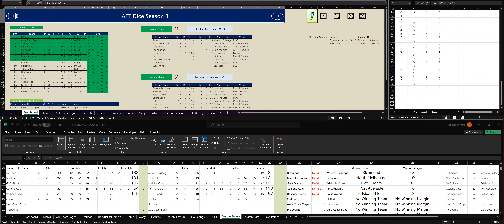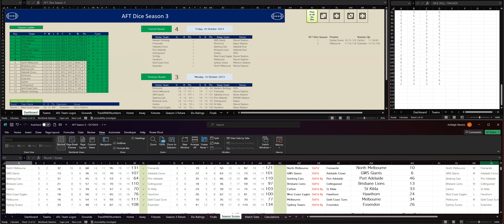AZ Dice Sports (AFL) Season 3 - Round 3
This is a video to show the luck of the dice can produce in weird ways.  AZ Dice Sports (AFL) Season 3 - Round 3  it shows that your team can win from the bottom.

Dice Simulation

AFT Dice Season 3 - Round 3: Thrilling Encounters and Surprising Results

Monday, October 16, 2023, marked another exciting round of AFT Dice Season 3, filled with nail-biting contests, unexpected outcomes, and stellar performances.

Richmond vs. Western Bulldogs (MCG):
Richmond hosted the Western Bulldogs at the iconic Melbourne Cricket Ground. The Tigers showcased their prowess, securing a commanding victory with a final score of 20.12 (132) to the Bulldogs' 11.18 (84).

North Melbourne vs. Fremantle (MRVL):
In a thrilling match at Marvel Stadium, North Melbourne and Fremantle engaged in a high-scoring contest. The Kangaroos emerged victorious with a final score of 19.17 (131) to Fremantle's 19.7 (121).

Greater Western Sydney vs. Adelaide (GS):
At Giants Stadium, Greater Western Sydney faced Adelaide in a closely contested battle. GWS managed to secure the win with a final score of 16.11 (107) to Adelaide's 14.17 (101).

Geelong vs. Port Adelaide (GMHBA):
Geelong hosted Port Adelaide in a clash that kept fans on the edge of their seats. Despite a valiant effort from Geelong, Port Adelaide emerged victorious with a final score of 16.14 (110) to Geelong's 9.10 (64).

Brisbane Lions vs. Collingwood (G):
Brisbane Lions and Collingwood faced off in a competitive encounter at the Gabba. The Lions secured a hard-fought win, outscoring Collingwood with a final score of 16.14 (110) to 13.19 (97).

Carlton vs. St Kilda (MRVL):
Carlton hosted St Kilda at Marvel Stadium, but the Saints proved to be the stronger side, securing a victory with a final score of 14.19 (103) to Carlton's 9.16 (70).

West Coast vs. Hawthorn (OS):
At Optus Stadium, West Coast Eagles faced Hawthorn in a closely contested match. Ultimately, Hawthorn emerged victorious with a final score of 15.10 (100) to West Coast's 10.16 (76).

Melbourne vs. Gold Coast (MCG):
Melbourne showcased their strength against Gold Coast at the MCG, securing a convincing win with a final score of 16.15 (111) to Gold Coast's 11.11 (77).

Sydney vs. Essendon (SCG):
The Sydney Swans faced Essendon at the Sydney Cricket Ground in a high-scoring contest. Despite Essendon's efforts, Sydney emerged victorious with a final score of 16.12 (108) to Essendon's 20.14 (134).

As Round 3 concluded, the season continued to provide thrilling moments, showcasing the unpredictable nature of AFT Dice Season 3. Fans eagerly anticipated more action-packed encounters in the weeks to come.